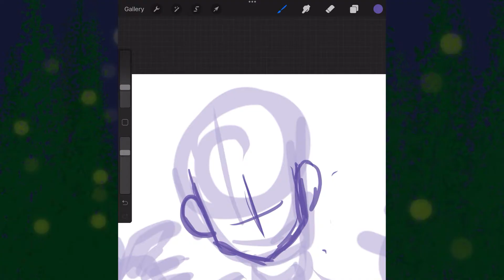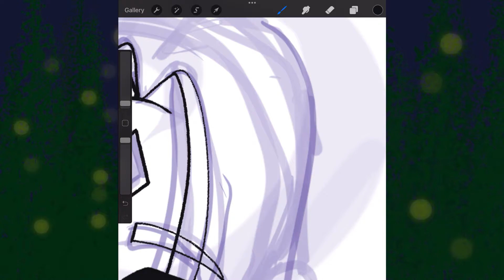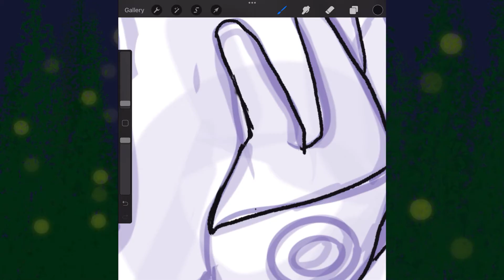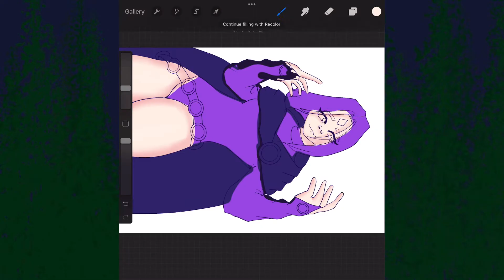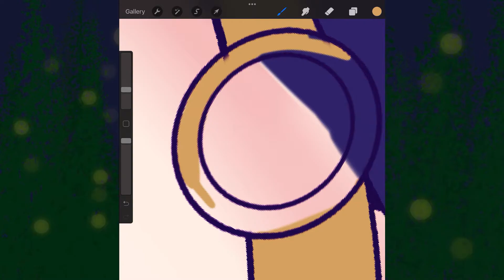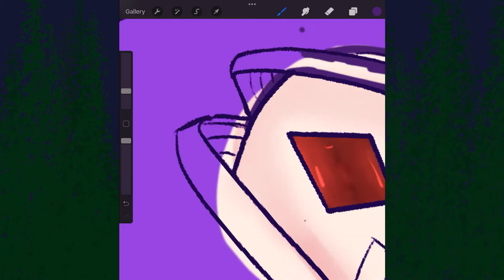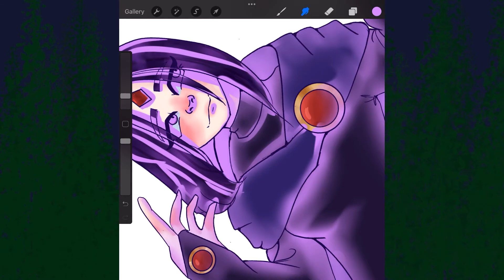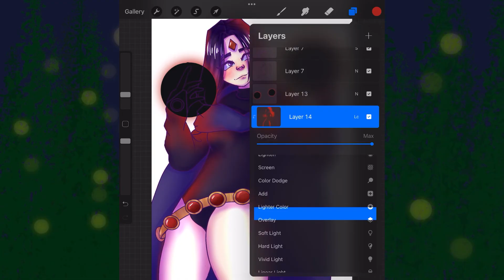teen titans Raven [speed paint]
Hi! Hello! I’m Bluewhiteraven
Hope you enjoyed this video! This was really fun to make and I hope to bring content more regularly!

If you like my art and would like to see more of it, you coma follow me on:

This digital drawing was made using procreate! Not medibang pro, ibisPaint x, sketchbook, IArt, Photoshop, Clip studio paint, or any other drawing program.

This was also drawn with an IPad Air and NOT with any other type of art/graphic tablet.